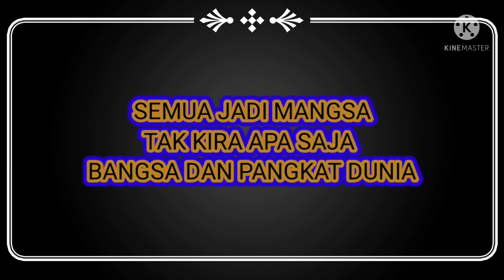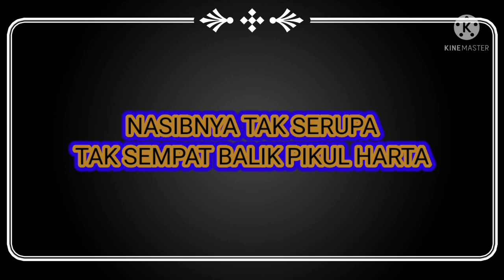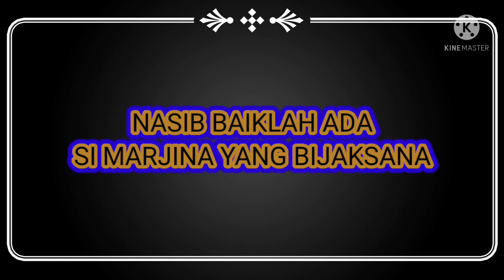HANDY BLACK - ALI BABA DAN PENYAMUN (LIRIK) HQ